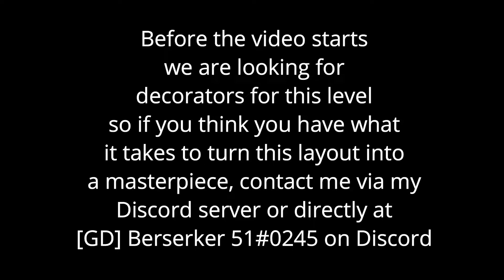Fireflies Layout Preview #1 (144 Hz)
So far my proudest layout that only took me 3 hours to make. I hope you enjoy!